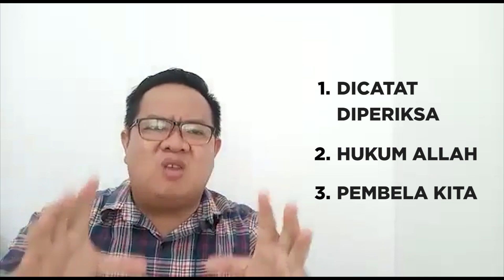STANDAR PENGHAKIMAN | RENUNGAN PAGI KRISTEN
By Pdt. Franklin Satori